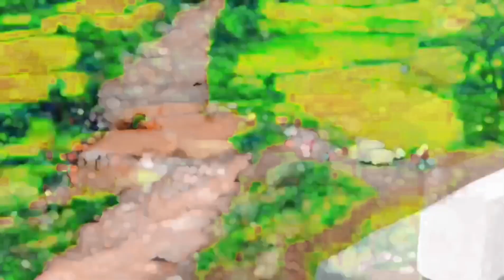तिहारको समयमा गाउँ जादा आउदा र रहदाको झलकहरु🎆🙏✨